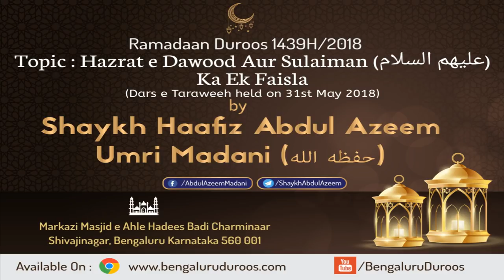Hazrat e Dawood Aur Sulaiman (عليهم السلام) Ka Ek Faisla by Shaykh Abdul Azeem Madani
Topic: Hazrat e Dawood Aur Sulaiman (عليهم السلام) Ka Ek Faisla